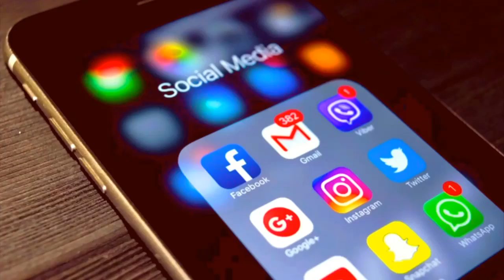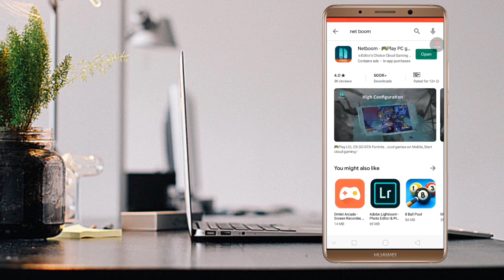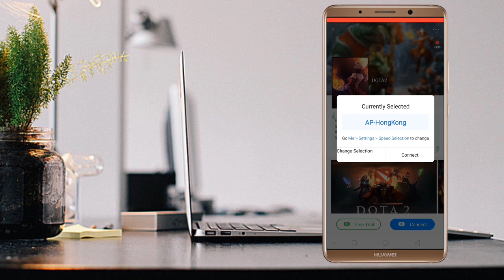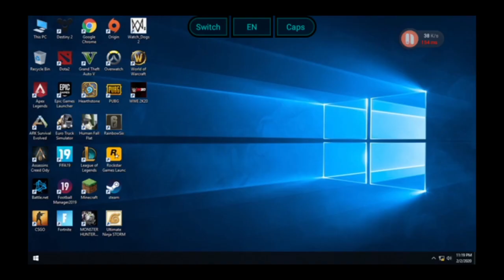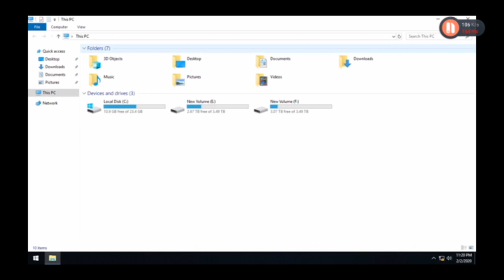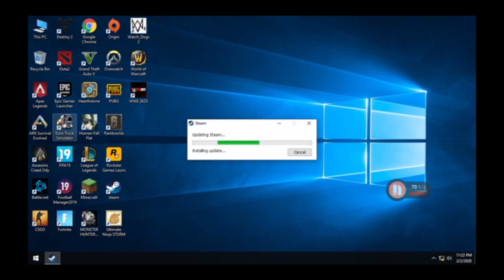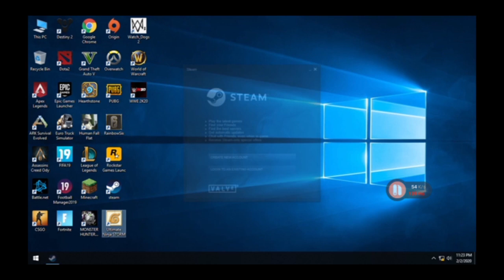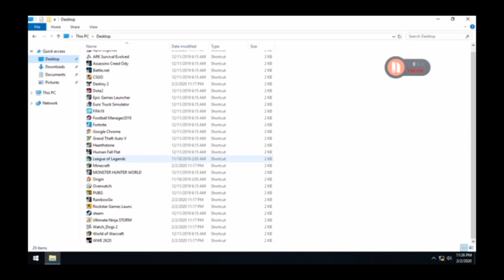How to Play Real Computer Games On Android and Other Device - GTA 5 / and Steam Gaming | Sinhala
Cloud gaming, sometimes called gaming on demand, is a type of online gaming that runs games on remote servers and streams them directly to a user’s device, or more colloquially,

playing a game remotely from a cloud
The three prominent types of cloud gaming are peer-to-peer gaming, game streaming, and progressive downloading.

in 2019, Google’s announcement of Stadia increased public attention to the potential of cloud gaming and helped launch it into gaming media.

 ☸️ TechTalks Owner ( Suresh Lasantha )

 ___________________Join_____________________